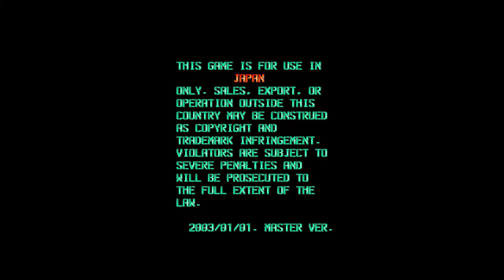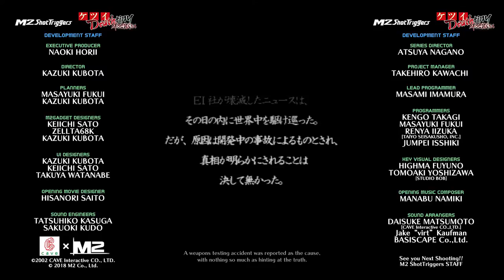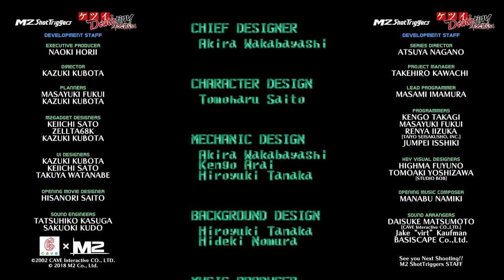Ketsui Deathtiny -Kizuna Jigoku Tachi-_20201204142512